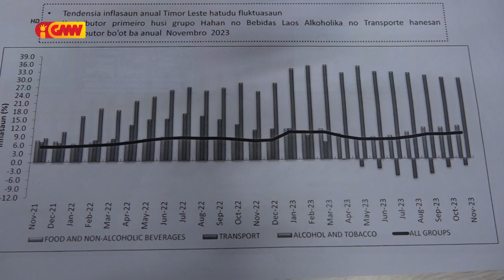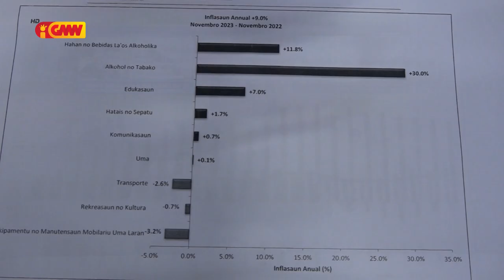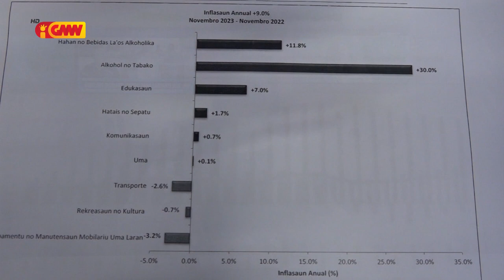Inflasaun annual Timor-Leste iha fulan Novembru sae ba porsentu 9